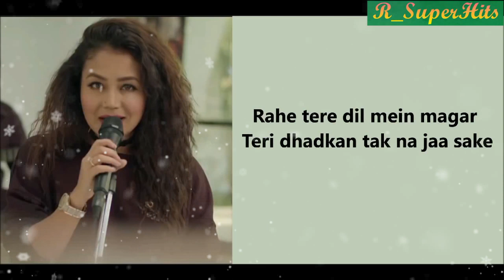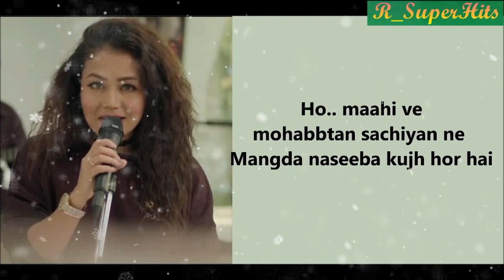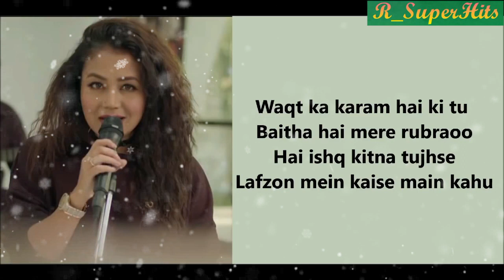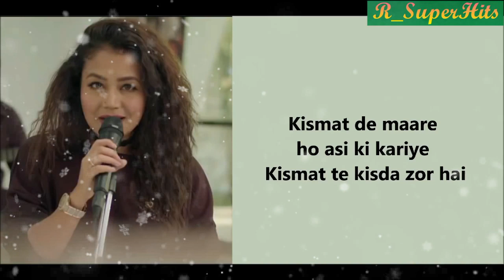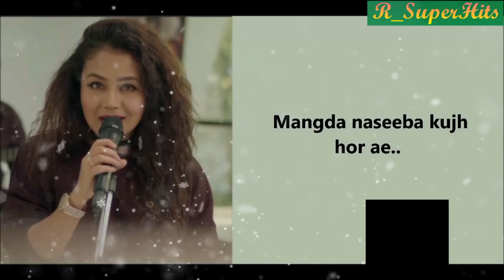Maahi Ve Unplugged Video Song | Acoustics | Neha Kakkar⁠⁠⁠⁠ | R_SuperHits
Presenting T-Series Acoustics ft. Neha Kakkar in this rendition of Popular Hindi Song " Maahi Ve Unplugged".

Credits:
Director : Prakhar Khemka
Co-Director : Aarti Chabria
Associate : Sid Parmar
Production : Beyond Entertainment
DoP: Ubaid Atique
Editor : Roshni D'souza
Stylist : Sid Parmar
Hair & Make up: Pooja Sharma
Line Producer : Deepak Arora